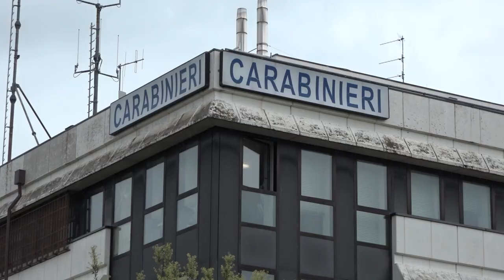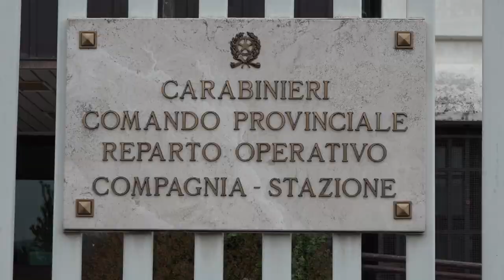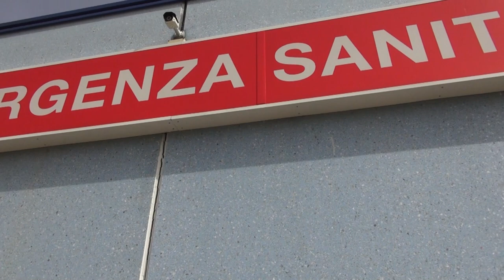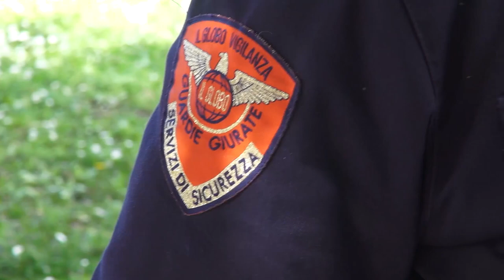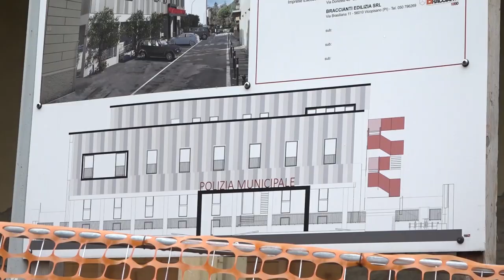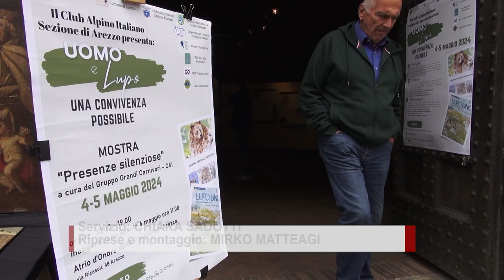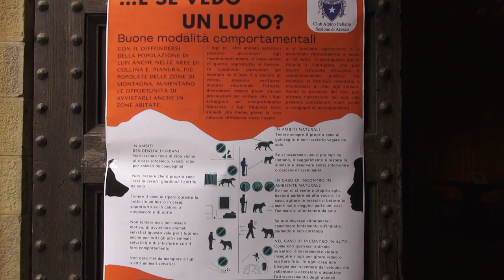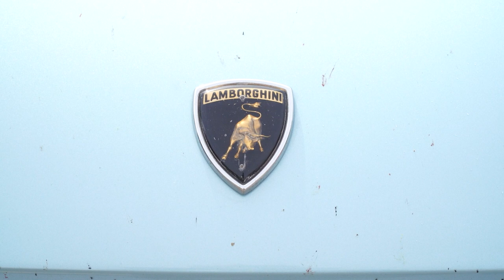Cronaca Aretina del 7.5.24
SOMMARIO

Svuota bottiglia di acido sulla compagna e l'accoltella, poi scappa da Parma, arrestato ad Arezzo un ergastolano in semilibertà

Pedina e molesta una commessa, le lascia anche biancheria intima sull'auto: arrestato per stalking

Cantiere di via Fabio Filzi, un'altra proroga per la messa in sicurezza. Cittadini presentano secondo esposto

Estra e i licei di Arezzo contro le mafie, al Petrarca l'evento conclusivo con Chiara Colosimo

Autogiro d'Italia 2024, partenza da Arezzo. Poi tappa a Castiglion Fibocchi e Montevarchi

Dentro o fuori, l’Arezzo si gioca tutto in 90 minuti contro la Juventus Next Gen

Tutto pronto per la 28esima edizione “Le stelle del ring”, confermata l'assegnazione di un titolo intercontinentale e di due titoli italiani